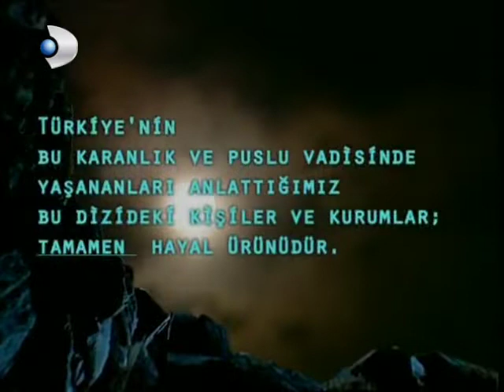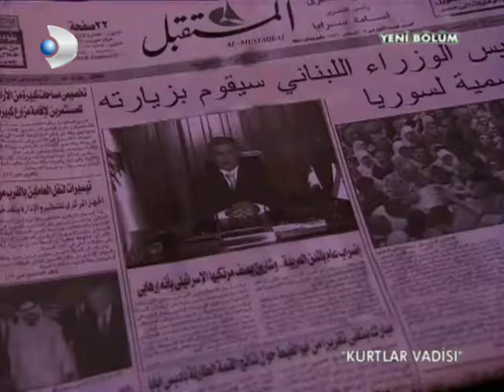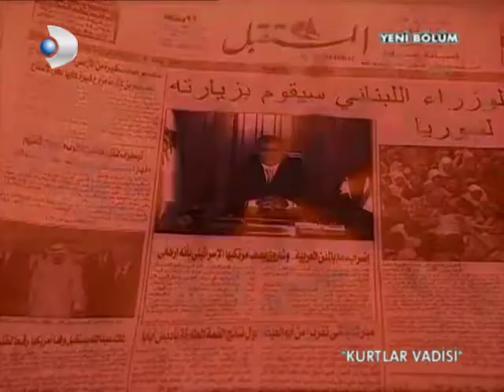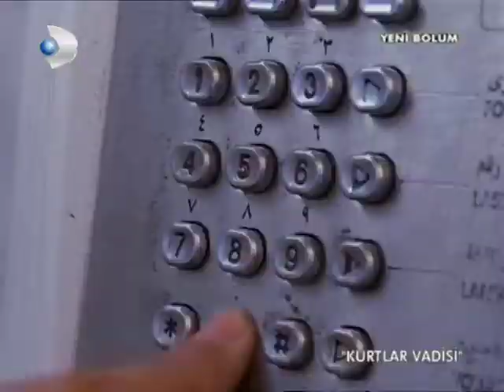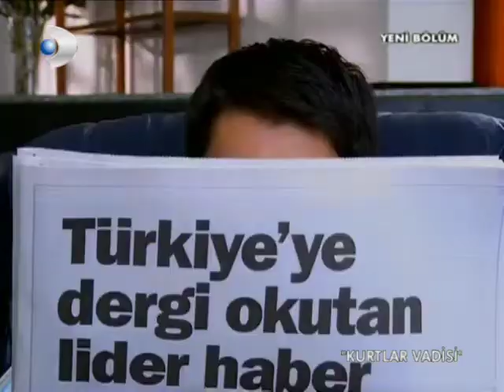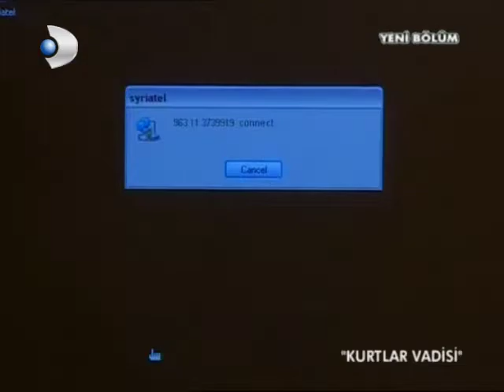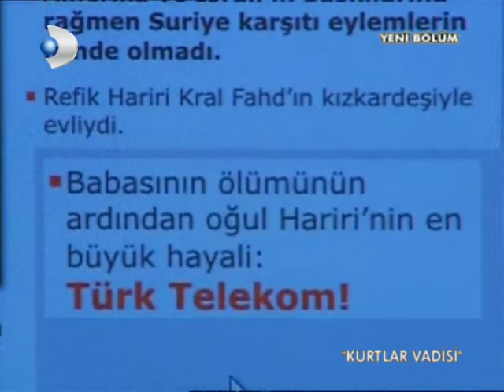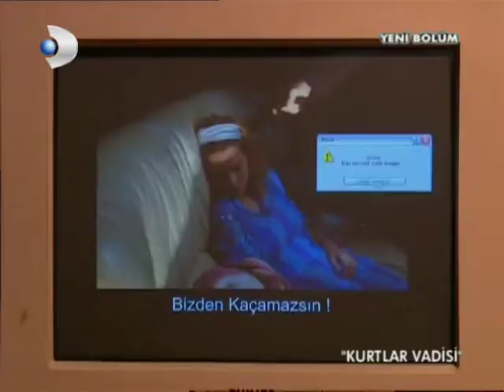Kurtlar Vadisi 88. Bölüm [Kanal D]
88. Bölüm Özeti :

Polat cehennemin içinde

Polat, tabut içindeki son anlarını ve ölümü kabullendiği noktada hayata nasıl döndürüldüğünü hatırlar. Verilen yeni yaşam karşılığında Polat'tan Lübnan Başbakanı'nı öldürmesi istenmiştir. Sürekli takip edilen Polat, istenen şeyin nedenlerini araştırırken anlar ki ; kendisini kullanmak isteyenler hem Ortadoğu dengelerini iyice bozacak, hem de Türkiye'yi zor durumda bırakacaktır.

Polat'a yeniden hayat verenler ; Nergiz, Doğu ve Esat için hazırladıkları sonu birer birer gerçekleştirmiştir. Elif, ameliyat masasında ölümle pençeleşmektedir. Kapısı dahi olmayan bir odada gözlerini açan Safiye, öldürüleceğinden emindir. Kılıç, tuzaktan kurtulup sırlara karışmıştır. Polat'ın İstanbul'a ulaşma çabaları hala engellenirken, Nizamettin mafya ve teröre karşı başlattığı savaşın ilk adımını basına açıklar. Erhan ve Abdülhey, ofise düzenlenen baskından kurtulmak zorundadır. Her türlü tehlikeyi göze alıp zorlandığı kirli oyunda yer almayı reddeden Polat, hiç beklemediği bir anda kendisine yollanan ikazla şok olacaktır.

Kanal D Dizi Jeneriği @furkankurutcu2174'dan İzin Alınmıştır